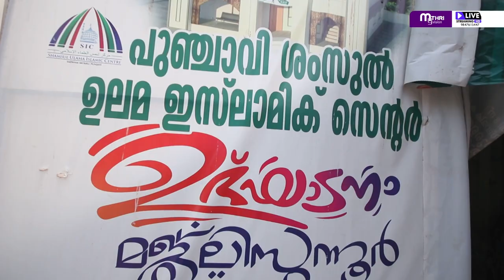എസ് കെ എസ് എസ്എഫ് പുഞ്ചാവി ശംസുൽ ഉലമ ഇസ്ലാമിക് സെന്റർ ഉദ്ഘാടനം വിളംബര ഘോഷയാത്ര 2023 മെയ് 11